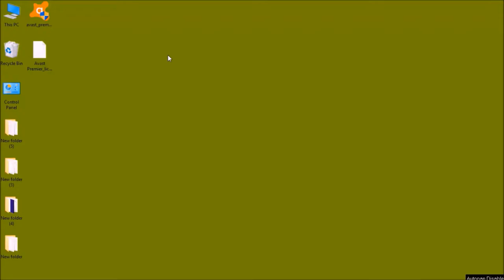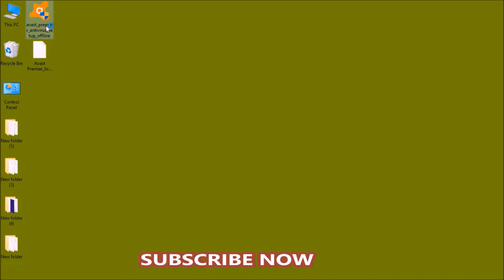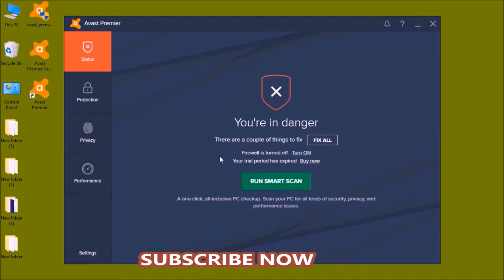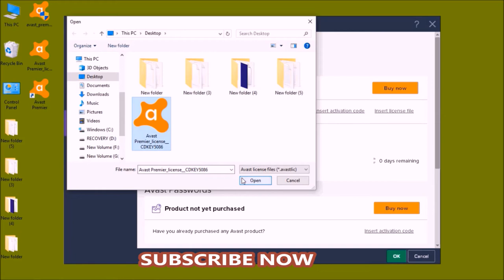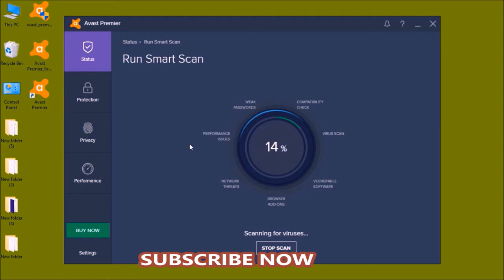How To Activate Free Avast Antivirus With License Key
How To Activate Avast Antivirus For Free With The License Key .

For Download Free Avast Antivirus License . You have to do One Small Work Step By Step :-
After Done This , i Will Send You License Key Within 24 Hour.

My YouTube Gears (Aff.)

Boya Omini MiC
My Laptop

Top Smartphone

1. One Plus 5 T
2. Samsung Galaxy s8
3. Galaxy s7 Edge
4. Redmi Note 4
5. MiA 1

Cheapest 4G Volte phone

1. Xolo Era 2 3,999/
2. zopo Colour 2,499/
3. Swipe Elite 3,988/
4. Karbon k9 4,425/
5. CanvasBlaze 3,899/

Mobile Under 5,000/

1. Redmi 5A 4,999/
2. 10 or D 4,999/
3. Yu yunique 4,490/
4. Xolo Era 3 4,999/
5. Lava A97 4,999/

Mobile Less 5,000 - 10,000

1. Redmi 4 6,999/
2. Samsung on7 Pro 7,990/
3. Moto E4 Plus - 9,999/
4. Yu Yunicorn - 8,908/
5. Honor 6X - 9,999/

Mobile Less 10,000 - 15,000

1. Redmi Note 4 11,999/
2. 10 Or G 11,999/
3. Nokia 6 14,999/
4. Honor 7 x 13,999/
5. Moto G5 Plus 14,999/

Mobile Less 15,000 - 20,000

1. Apple Iphone SE 18,999/
2. Gionee A1 15,250/
3. Galax A5 15,390/
4. Vivo V5s 15,999/
5. Mi Max2 15,999/

Mobile Above 20,000

1.Honor View 10 29,999/
2.Apple Iphone 6 25,499/
3.One Plus 5 37,999/
4.Honor 8 Pro 25,999/
5.Vivo v 7 Plus 21,990/

Best Earphone

1. Philips 320/
2. JBL 799/
3. Skullcandy 490/
4. Mi 599/
5. Panasonic 890/

Sandisk 32Gb Card

How To Activate Avast Antivirus Free,
How To Install Free Antivirus,
Free antivirus,
Paid Antivirus,
Avast Subscription,
Avast Security,
Avast Premier,
how to activate avast premier with an activation code,
how to register avast free
Working Avast License File Free
Working Avast License Free
working Avast activation key
avast serial key
Avast Windows 10
Avast antivirus free
Avast License File till 2021
Avast license key until 2021
Avast Offline Registration
avast serial key 2018
Lifetime
How To Get Free Antivirus
Best Antivirus
Antivirus
Top Antivirus